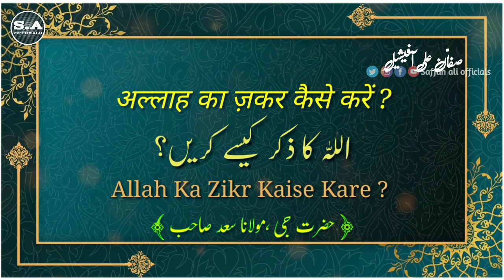Allah Ka Zikr Kaise? Kare | Maulana Saad Sahab latest bayan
Bhai haroon nizamuddin
Maulana abdus sattar
Maulana saeed son of maulana saad sahab
Maulana yusuf son of maulana saad sahab
Mufti asadullah
Mufti ilyas son of maulana saad sahab
Mufti yaqoob saloni
Mufti zaheer ul islam barabanki
World markaz
hazrat ji maulana saad sahab bayan
hazrat ji maulana saad sahab db

Keep Love And Support SAFFAN ALI OFFICIALS YouTube Channel Jazakallah

Speaker :-hazrat ji maulana saad sahab DB

hazrat ji maulana saad sahab new bayan
hazrat ji maulana saad sahab whatsapp status
hazrat ji maulana saad sahab ki dua
hazrat ji maulana saad sahab ka istaqbal
hazrat ji maulana saad sahab ka bayan 2022
hazrat ji maulana saad sahab ka naya bayan
hazrat ji maulana saad sahab ka latest bayan
hazrat ji maulana saad sahab karguzari
hazrat ji maulana saad sahab video hazrat ji maulana saad
hazrat ji maulana saad sahab bayan statuS
hazrat ji maulana saad sahab bayan 2022

tabligh
tablighi jamaat
tareekh dawat o tableegh
treeka dawat o tableeg
dawat tabligh
chal dawat ki tableeg main
tableegh
dawat tabligh zindabad
dawat o tabligh naat
tableegh ki taqat
dawat o tabligh kalaam
tabligh jamat
pashto bayan dawat tabligh

nizamuddin markaz par new bayan
short clip markaz nizamuddin
ramzan new bayan 2022
latest bayan nizamuddin markaz
markaz nizamuddin new update
new update markaz nizamuddin
bayan new 2022 ramzan
ramzan me markaz nizamuddin ki new update
hazrat ji maulana saad sahab ramzan new bayan
markaz nizamuddin news
nizamuddin bayan
markaz
bayan terbaru nizamuddin
markaz nizamuddin 2022
markaz nizamuddin
markaz nizamuddin bayan
aalami markaz nizamuddin
delhi markaz
nizamuddin delhi
live markaz nizamuddin
markaz nizamuddin ke news
aalami mashwara nizamuddin nizamuddin markaz
bangle wali masjid nizamuddin
nizamuddin markaz bangle wali masjid
markaz nizamuddin bangle wali masjid delhi
nizamuddin markaz bangle wali masjid abi band hai
nizamuddin
markaz nizamuddin
banglewali masjid nizamuddin
markaz nizamuddin bayan
nizamuddin delhi
lates bayan of aalami markaz nizamuddin
nizamuddin markaz
aalami markaz nizamuddin
nizamuddin markaz karguzari
nizamuddin markaz
nizamuddin markaz naat
nizamuddin markaz inside view
nizamuddin markaz ki karguzari
nizamuddin markaz video

musalmano ke halat par bayan
mojuda halat par bayan
mojuda halat mein musalman kya kare
musalmano ke halat
musalmano ke halat par bayan 2021
musalmanon ke halat par bayan Qari hanif multani
musalmano ke halat par nazam
halat par bayan
musalmano par halat
india ke musalmano ke halat
bayan
jab musalmano ke halat kharab hojaye to

tablighi jamat
dawat o tableegh
dawat o tablegh
dawat tabligh
tablighi jamaat
dawat aur tabligh
dawat e tabligh mp3
naat for dawat o tabligh
tabligh jamat
dawat e tabligh lyrics
dawat e tabligh k faidey
dawat e tabligh ki fazilat
dawat e tableegh
importance of dawat e tabligh
dawat o taligh 6 usool
tablighi bayan

U can also follow me insta👇👇
I'm on Instagram as @saffan_ali_officials. Install the app to follow my photos and videos.